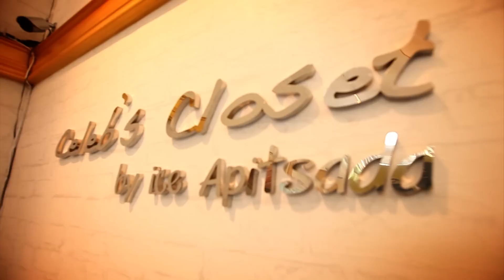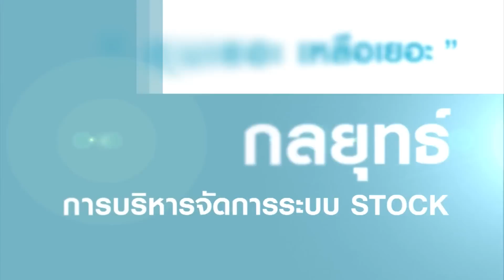ยกนิ้วให้ - ไอซ์ อภิษฎา